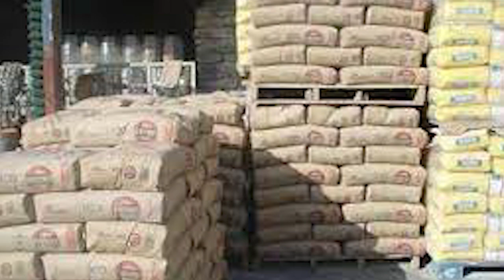SUBEN PRECIOS DEL CEMENTO Y LA VARILLAS SEGÚN EXPLICA EULISITO GUZMÁN